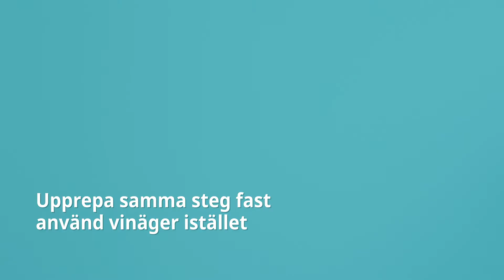Hur man tar bort mögel från väggar | Cleanipedi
Mögel är oönskat i de flesta hushåll men lyckligtvis är det möjligt att använda vardagliga rengöri ngsprodukter för att ta bort och förhindra att det kommer tillbaka.